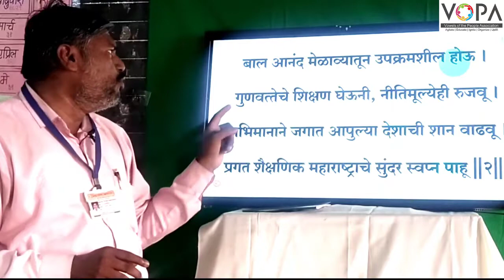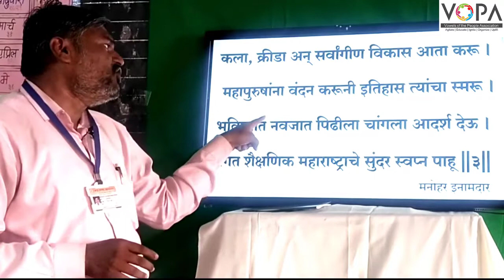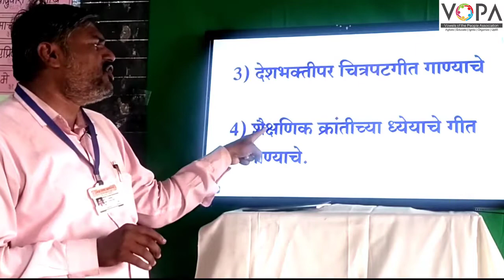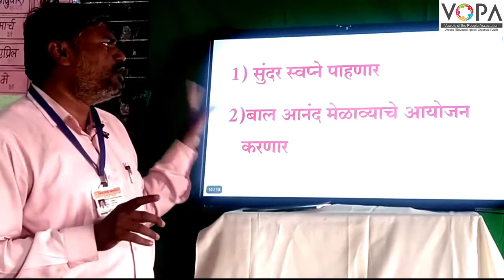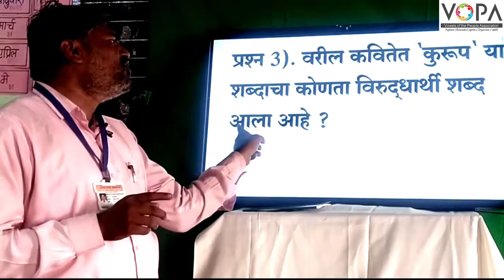५ वी | शिष्यवृत्ती | मराठी | कविता व कवितेवर आधारित प्रश्न | V31| V-School